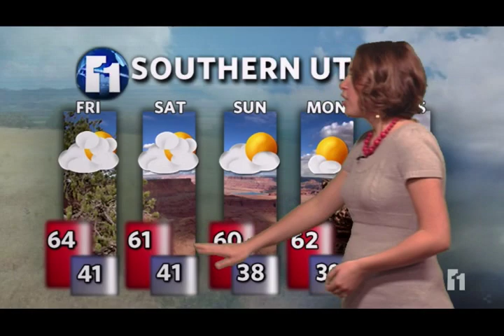BYU ElevenNEWS November 11th, 2011